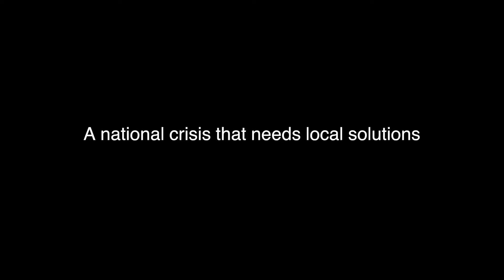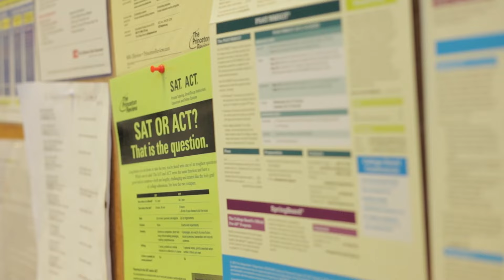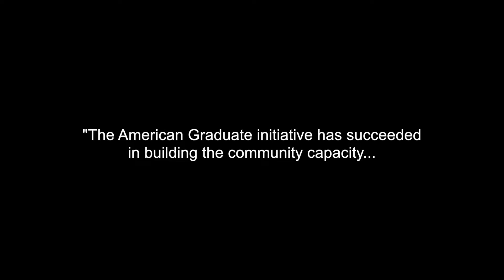PBS SoCal's American Graduate Initiative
5 years of extraordinary work on the "American Graduate: Let's Make it Happen" Initiative is represented in this short video produced by Brenda Brkusic, highlighting PBS SoCal's local programming, outreach and partnership efforts that strengthen Southern California education.